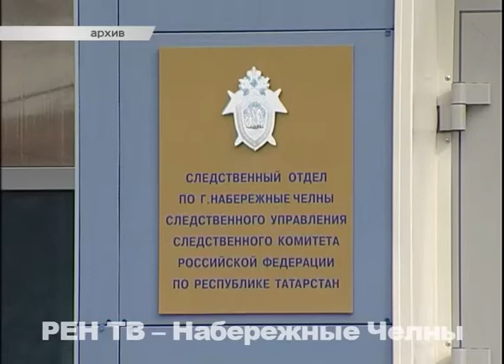Фарид Киямов и его сестра отправились в СИЗО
Отправился в СИЗО, да не один. Сегодня городской суд избрал для Фарида Киямова новую меру пресечения. До 1-го февраля отставной глава «Предприятия автодорог» пробудет в следственном изоляторе.